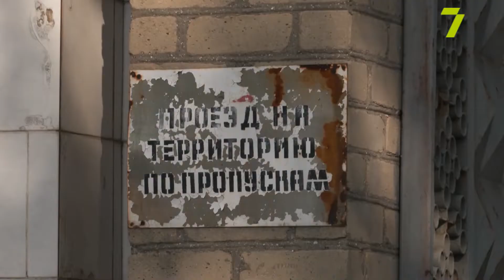Проблема через оренду території на Чорноморського Козацтва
Конфлікт спалахнув через орендовану територію на вулиці Чорноморського Козацтва. Місцеві жителі кажуть: орендар протягом п’яти років не використовує цю ділянку. Її вже обмилували безхатьки та наркозалежні. Але найбільше людей обурює те, що ворота перекривають проїзд пожежникам та швидкій допомозі.

Жителі вулиці Чорноморського Козацтва занепокоєні бездіяльністю керівництва заводу «Кортек». Підприємство, за словами одеситів, не використовує орендовану ним ділянку. На закинутій території майже у два з половиною гектари панує безлад та антисанітарія, адже там тепер проживають безхатьки та орудують наркозалежні.

Ворота заводу на додаток ще й блокують проїзд. У разі екстреної ситуації пожежні машини та швидка допомога не зможуть дістатися до будинків. Люди бідкаються, оскільки у 460 квартирах проживають переважно пенсіонери. І вони часто потребують медичної допомоги.

Люди звернулися за допомогою до депутатів. Ті вже намагалися провести переговори із власниками заводу. Але все марно.

Депутат Одеської міськради Олександр Байдерін зазначає: вже створили комісію, яка звернеться до екоінспекції, Держслужби із надзвичайних ситуацій та Суворовської райадміністрації. Сподівається, що вдасться розв’язати питання перевірки дотримання правил благоустрою території.